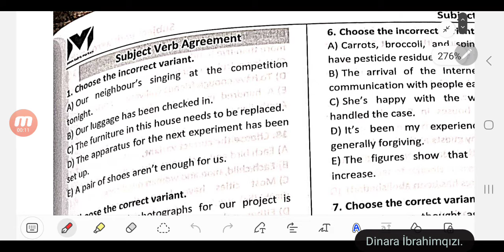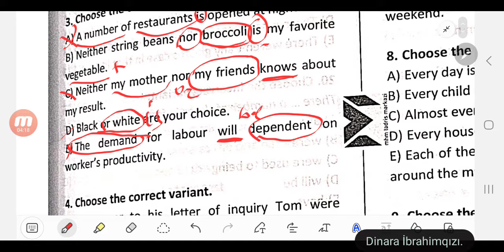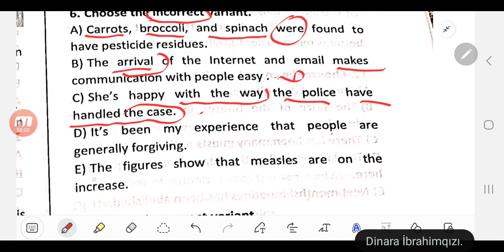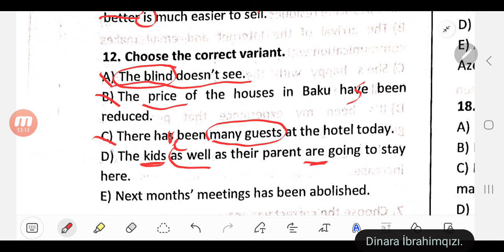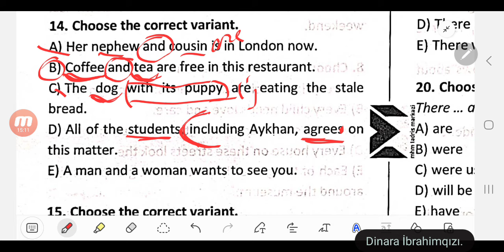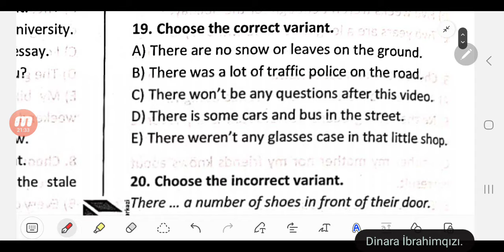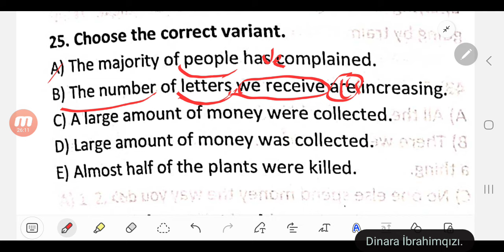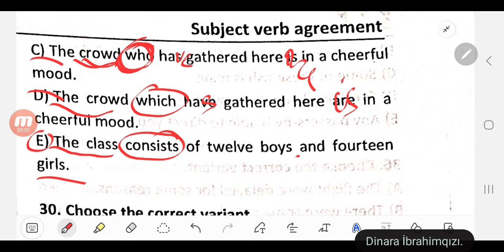Əlaqə 0558579157. MHM 1-30